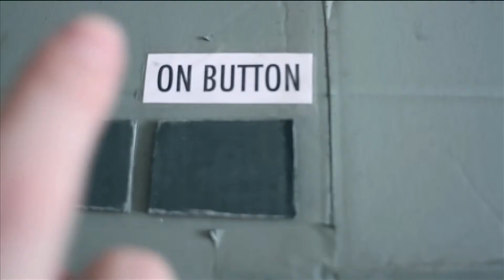Gregor Barclay - Showreel 2017